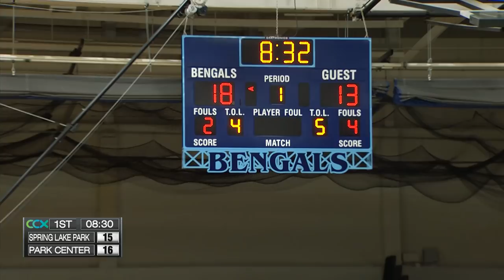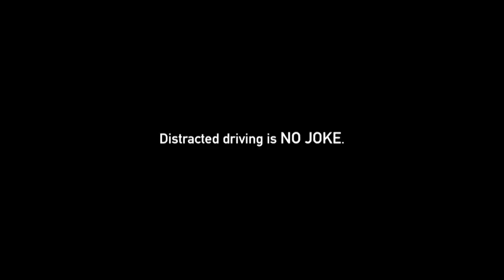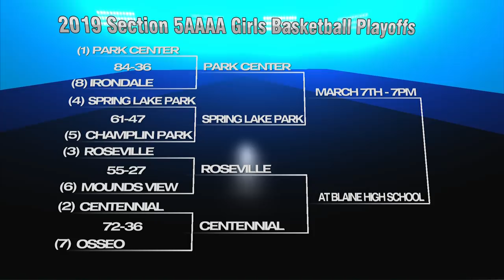Girls Basketball - Spring Lake Park vs. Park Center Section 5AAAA Semifinal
Adalia McKenzie and Park Center battle SLP in the High School Girls Basketball Section semi!! Full Game Coverage.

Recorded 3-2-19

CCX Media is committed to bringing you the highest quality high school girls basketball on YouTube.